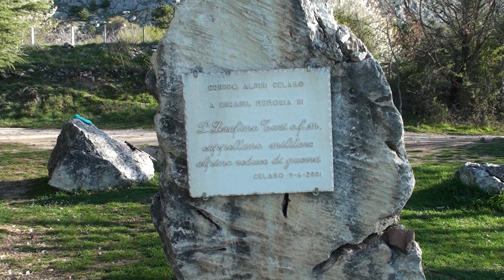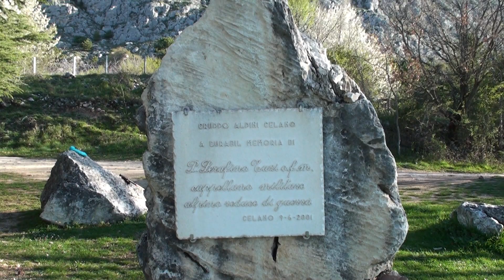Monte Tino e Monte Etra - Parco Naturale Regionale Sirente Velino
Una montagna bellissima che assomiglia un po' al Gran Sasso e nell'ultima parte al Monte Meta, ma il suo fascino di erba mischiata con sassi e rocce la fa diventare particolarmente bella. I grifoni che volano sempre guardandoti mentre sali, bellissimi fiori ad ogni passo, la spettacolare Piana del Fucino dai prati di San Vittorino, il Castello di Celano visto dall'alto, 360° verso tutte le montagne del parco... questo è Monte Tino con la sua vetta di 1923 metri...
Ed eccoci dopo aver fatto Monte Tino salendo sul Monte Savina m.1760 e Monte Etra m.1818 che si trovano sullo stesso filo di cresta, una cresta affilata, a picco sulle Gole di Celano.
Il Monte Etra delimita, con la sua scoscesa parete Est, il lato sinistro delle Gole di Celano, chiuse sul lato opposto da Monte Tino. Ancora selvaggio e poco frequentato offre, nonostante l’elevazione modesta, magnifici panorami che abbracciano le montagne circostanti del Parco Sirente Velino e del Gran Sasso e tutta la Piana del Fucino.
Siamo partiti dalla Valle d’Arano m.1330 percorrendo una lunga sterrata fino alla bocchetta di Prato del Popolo m.1607 e da qui prima su Monte Savina e, in fine, su Monte Etra.